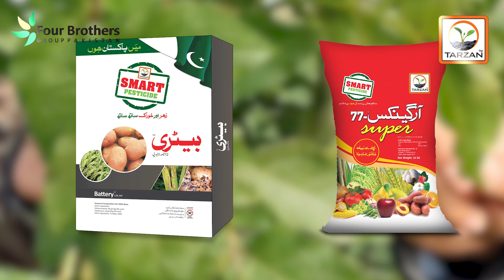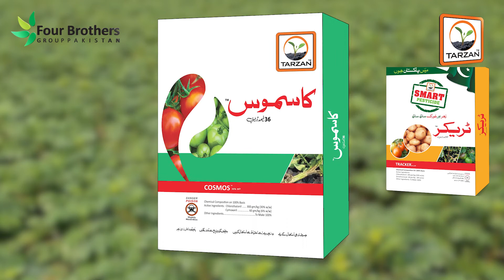Potato Crop Management for Quality Yield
🌿🥔 جڑی بوٹیوں سے صاف کھیت ۔۔۔ آلو کی صحتمند فصل، شاندار بڑھوتری ۔۔۔ موٹے اور بڑے آلو ۔۔۔

👈  لیکن کیسے ❓
یہ جاننے کیلئے ویڈیو کا ▶️ بٹن دبائیں  ۔۔۔ کیونکہ وڈیو دیکھے بغیر بات ادھوری رھے گی ۔ شکریہ۔

🎖Academics - Trainings 🎓⛑

🇵🇰UAF. Pakistan

🇬🇧CAFRE. UK.

⛑ Ex Chief Consultant/ Chief Entomologist Engro Fertilizers (Crop Protection).

⛑ Technical Advisor Maribo Hilleshög. Denmark.

⛑ Four Brothers Group. Pakistan.